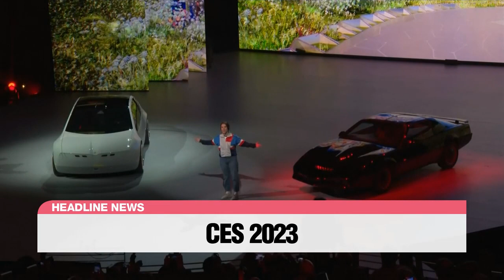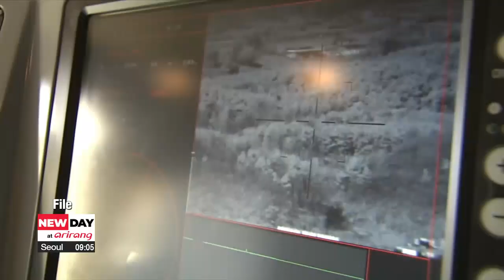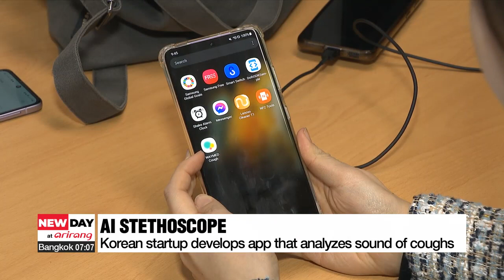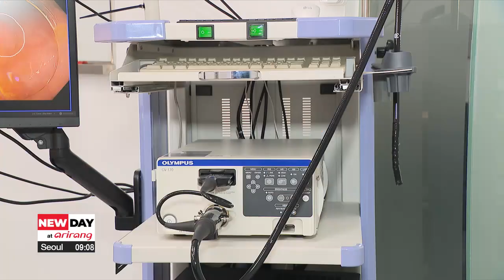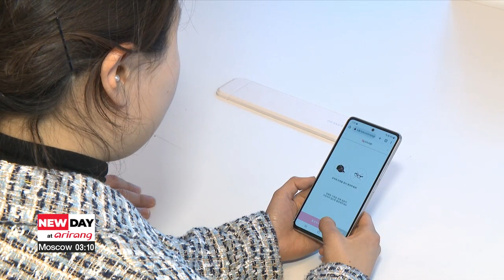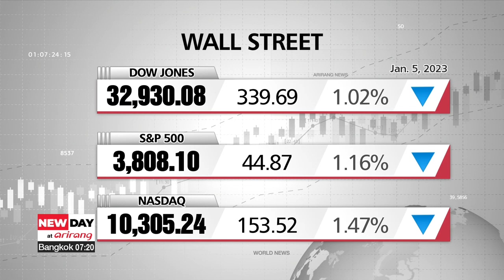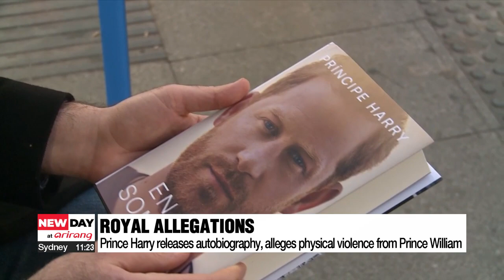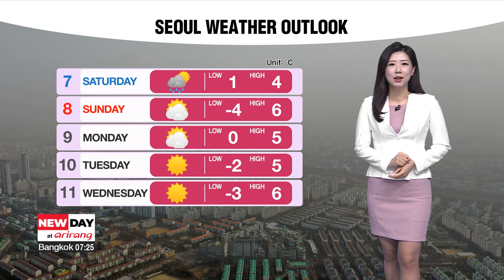[FULL] NEW DAY at arirang | 2023-01-06, 09:00 (KST)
▪COVID-19 hospitalizations increased by nearly 50% in China during past week: WHO

▪S. Korea's military admits N. Korean drones entered no-fly zone in Seoul during last week's intrusion

▪Kim Yo-jong to succeed Kim Jong-un if he were to die suddenly

▪World's largest tech event CES kicks off in Las Vegas on Thursday, showing high promise

▪2023 CES: Korean startups shine in AI healthcare

▪Korea's Culture Ministry details plans to foster K-culture globally

▪On-point: How to prevent type A influenza from spreading

▪World News: Pope Benedict XVI laid to rest in funeral led by successor

▪World News: Ukraine rejects Kremlin's request to implement 36-hour Orthodox Christmas ceasefire

▪World News: Amazon expands mass layoff to 18,000 employees

▪World News: Prince Harry releases autobiography, alleges physical violence from Prince William

▪Sohan today but bearable temperatures with very bad air quality